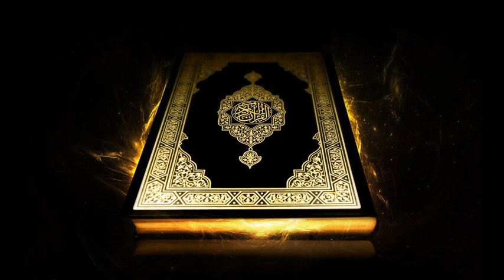015 - Surah al-Hijr - Shaykh Mahmud Khalil al-Husary - Muallim Recitation - Hafs from Asim